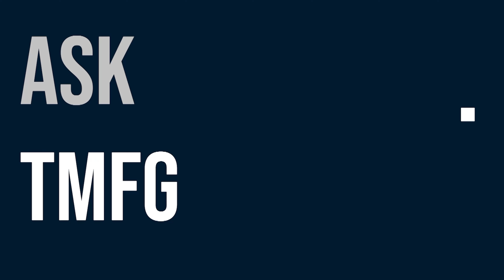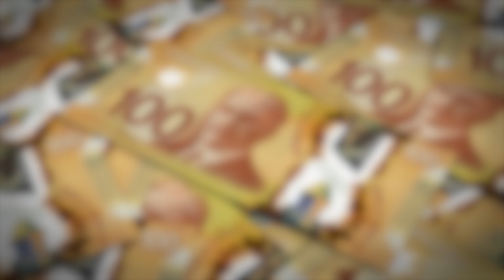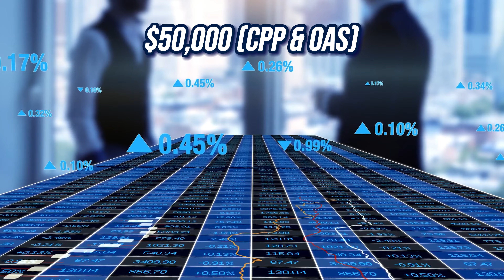Can You Retire in Canada with $500K?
Wondering if $500,000 is enough for a comfortable retirement in Canada? In this video, we break down the key factors to consider, including lifestyle choices, government benefits, and how to make your savings last. Our team of financial experts will walk you through strategies to help you maximize your retirement income, no matter the amount. Tune in to learn more and start planning your financial future today!

Are you prepared for retirement? Click the link for a FREE Retirement Plan Analysis

7787 Yonge Street | Thornhill, ON | Canada  | L3T 7L2